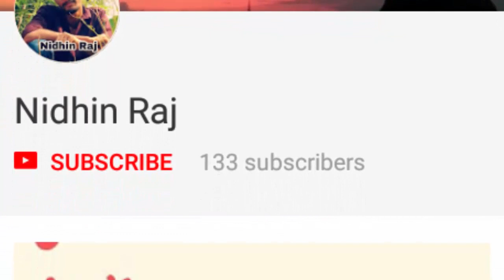സിഫിനെയോസ് ഇന്ത്യ വിട്ടു |sifneos back to holand